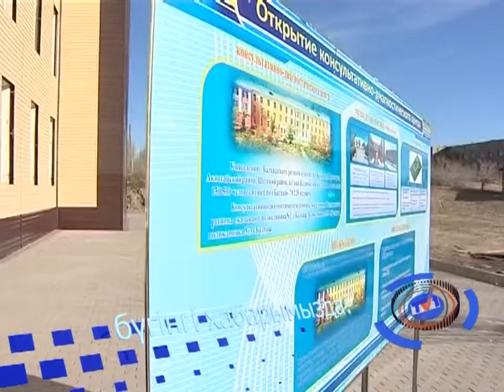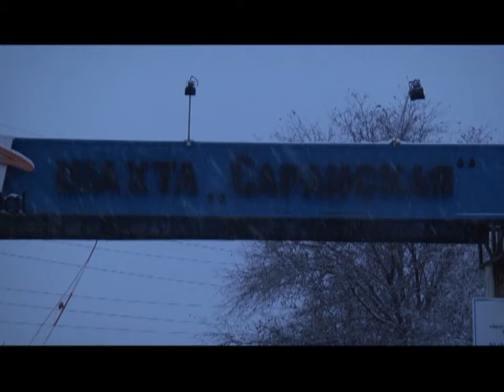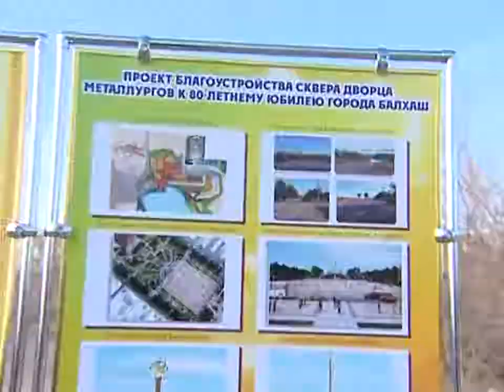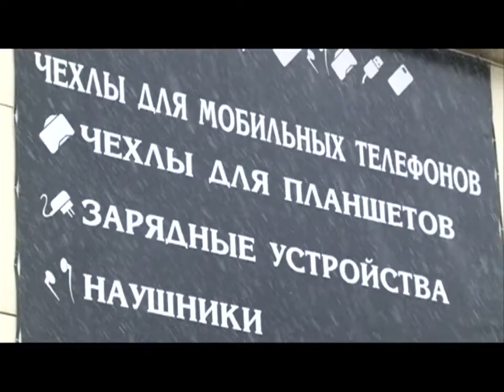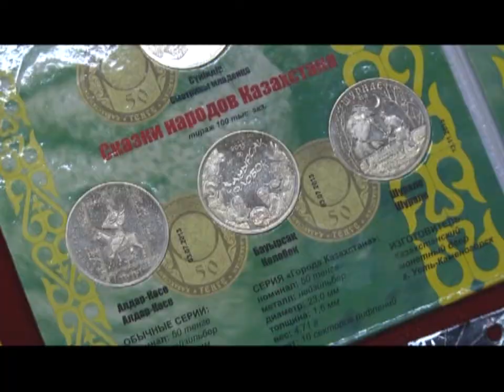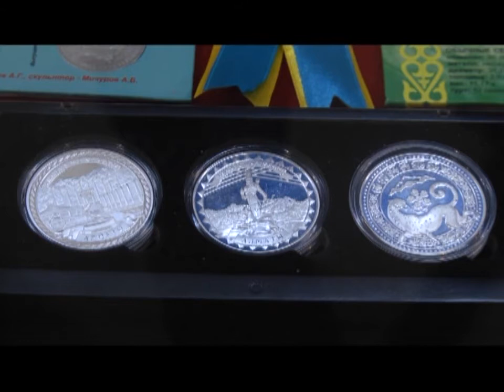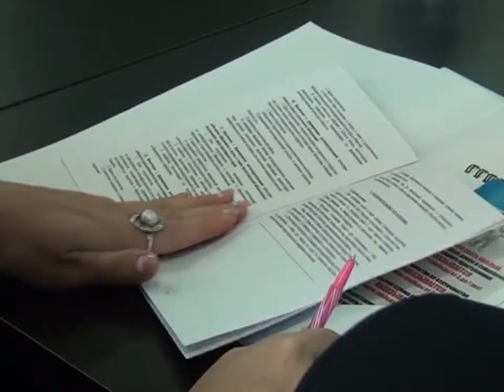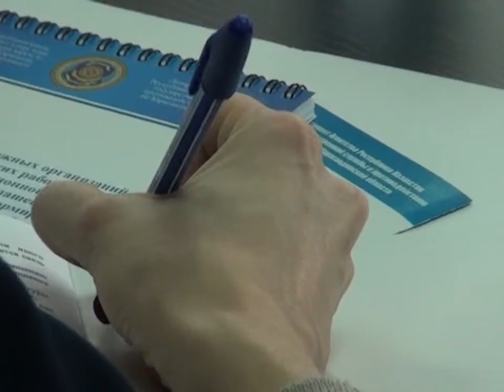11/11/2016 - Бірінші Қарағанды телеарнасының жаңалықтары